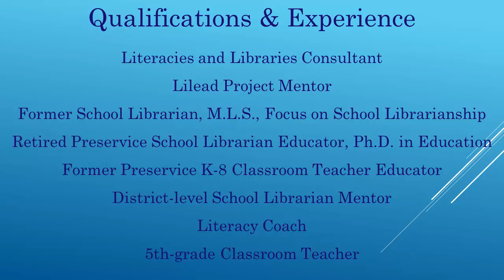Judi4AASL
This is my campaign video for the position of 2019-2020 President of the American Association of School Librarians.

This video was created with Prezi, Wordle, PowerPoint,, Adobe Photoshop, Final Cut Pro, and with the help of Nick Vitale and expertise of Diann Maurer.